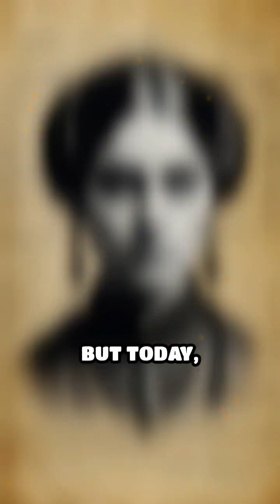Ada Lovelace: The Codebreaker Who Changed History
Discover the mysterious genius of Ada Lovelace, the world's first computer programmer. Her vision shaped the digital age!